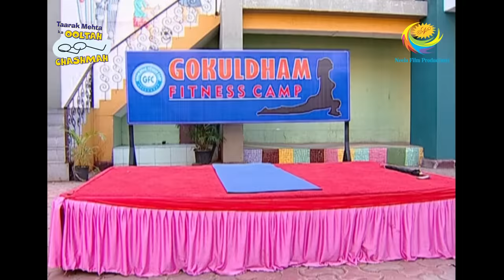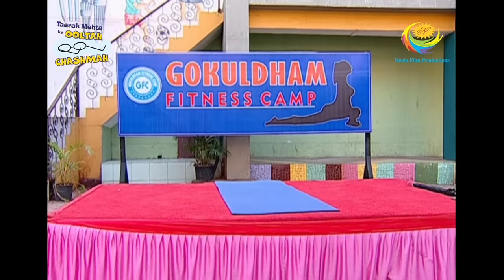Taarak Mehta Ka Ooltah Chashmah - Episode 1333 - Full Episode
Episode 1333:
Tapu Sena does Surya Namaskar - Sophia reveals to all the members of Gokuldham society that members have to pay fine worth Rs. 50,000 if they fail to attend the fitness camp on the second day. All are eagerly waiting for Anajali's surprise.